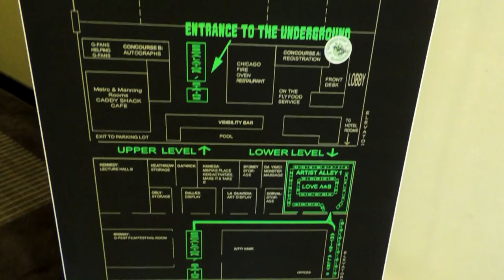My G-FEST XXV Experience!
Whipped together a rather lengthy video discussing my experiences at G-Fest. I talk about meeting Megumi Odaka and Kenpachiro Satsuma. I talk about running into friends I've known for years. Plus, I also talk about the overall feel of the convention as well. Thank you for taking the time to watch!

Small Channels Big Voices Links